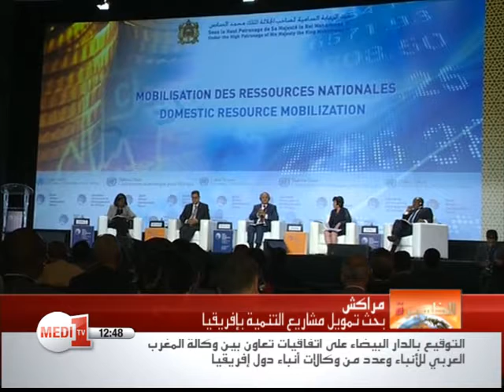نشرة أخبار الظهيرة لمدي 1 تيفي - الأربعاء 15 أكتوبر 2014